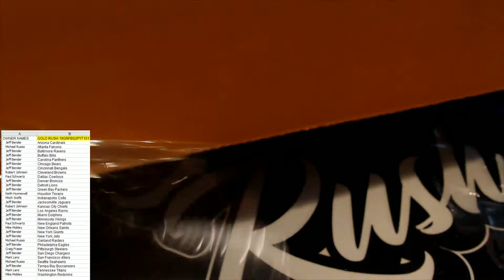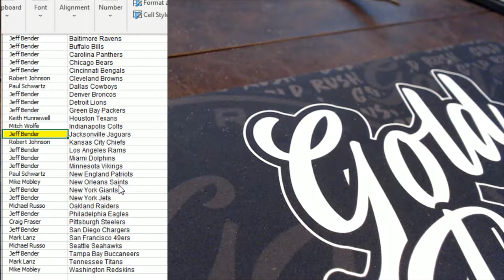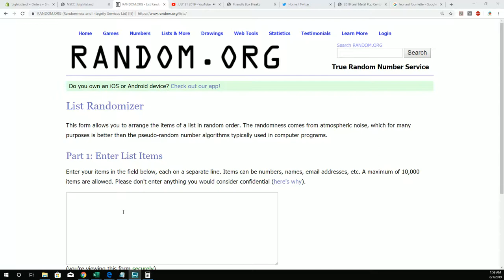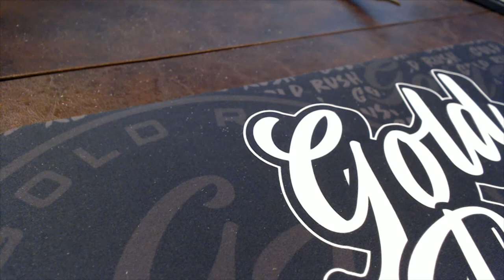2019 Gold Rush series 2 ID 19GRFBS2PYT101